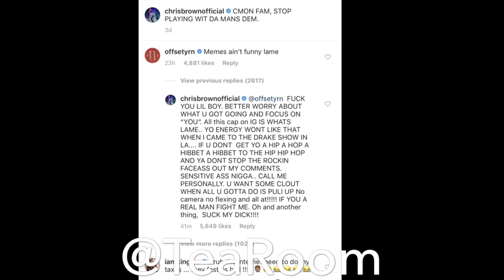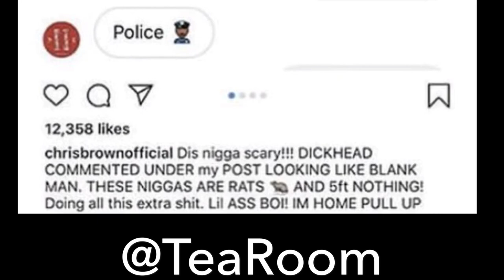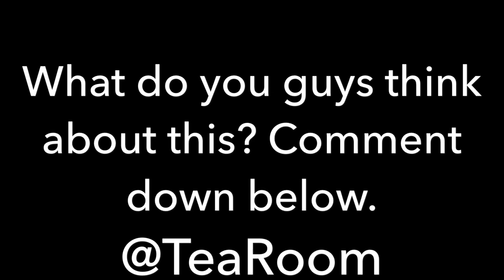CHRIS BROWN WANTS TO FIGHT OFFSET!!!